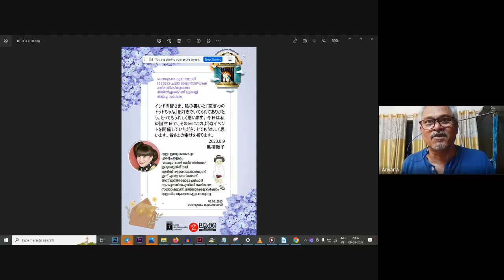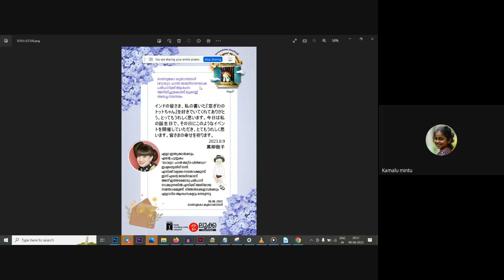ടോട്ടോച്ചാന്‍ @90 - അന്‍വര്‍ അലിയുമൊത്ത് | LUCA MEET